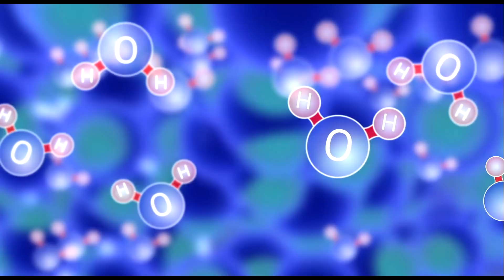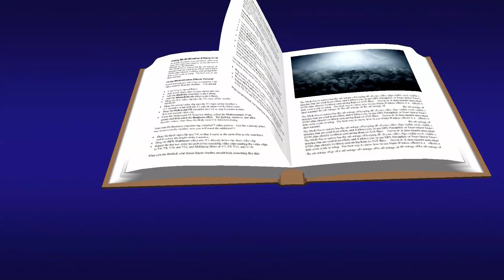Structure of Neutron (German)